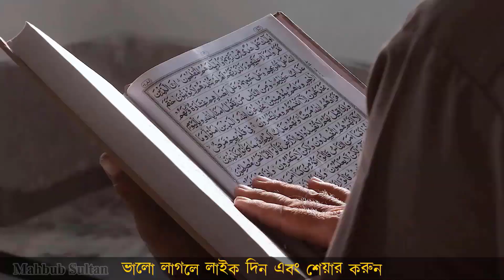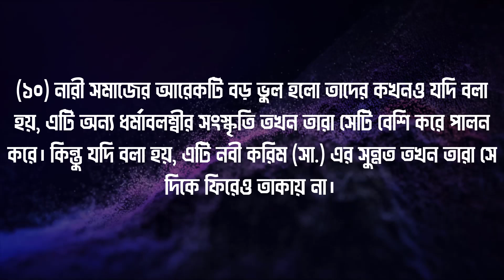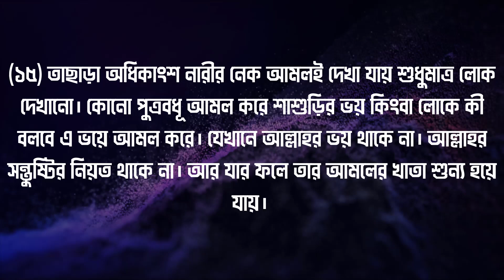যে ১৫ টি কারণে নারীরা নামাজ পড়েও জাহান্নামে যাবে ! জানলে অবাক হবেন | jahannami nari | Jannat For U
নিয়মিত ভিডিও পেতে আমাদের চ্যানেলটি সাবস্ক্রাইভ করুন এবং পাশে থাকা বেল বাটনটি বাজিয়ে দিন ।

Sound Credits : 🔻
🔹All Sound Effects are Free.